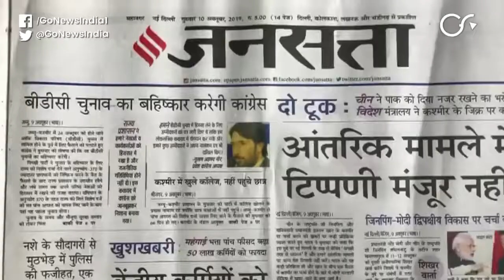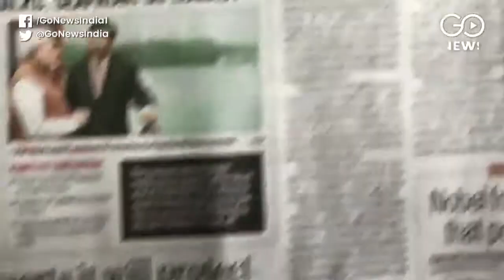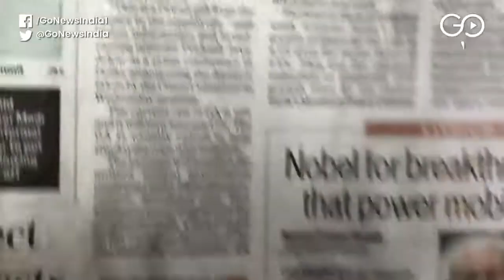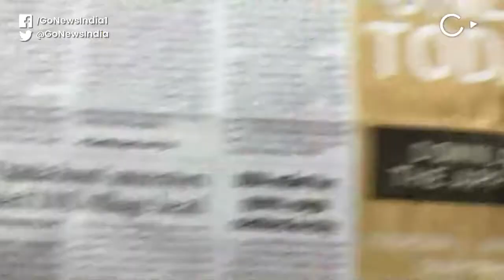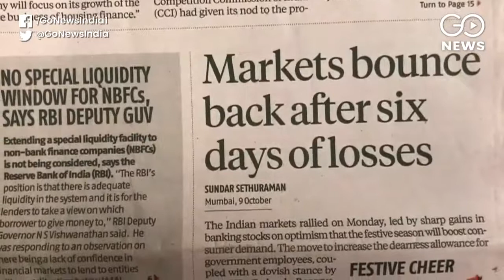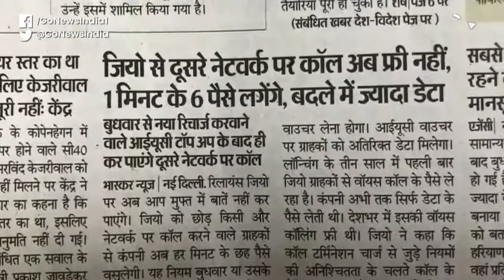Today's Front Pages